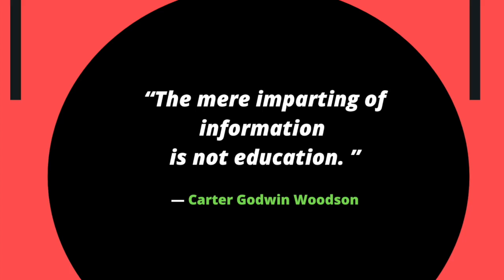Dr. Patricia A. King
Dr. Patricia A. King, Life Long Educator and NYC Middle School Principal